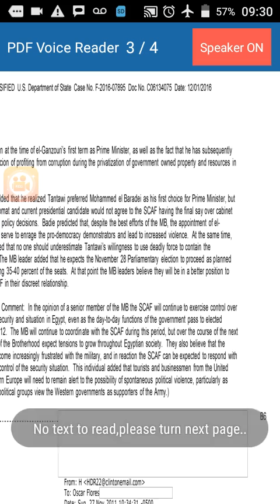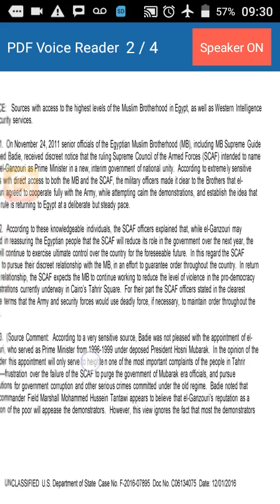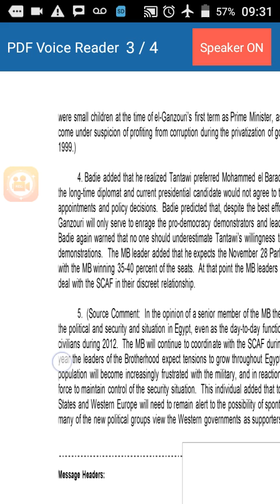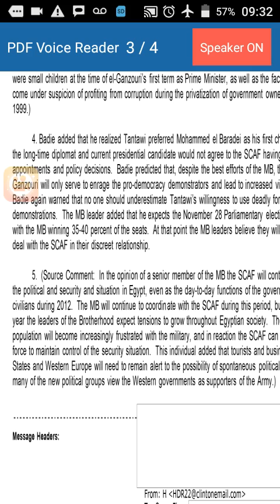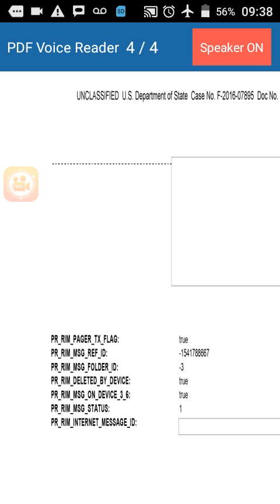Muslim Brotherhood n State Department working together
Muslim brotherhood, no surprise. When the United States of Evil ( DC, Israel,n Saudi Arabia) plan regime change in a country they just take who they need off the terrorists list, throw money at them, promise power, Virgins slave, child brides whatever it takes to accomplish their goals given to them by the Anti Christ Families, Rothschilds, Rockefellers, Gates, etc and then when no more use is found or needed back on the terrorists watch list. Hopefully, u see very clearly why United States of Evil love that starvation tool, it keeps poor souls so hungry not only they do any deed, they r willing to do more deeds even after USOE, betrayed them, killed their kids, n or got them tortured